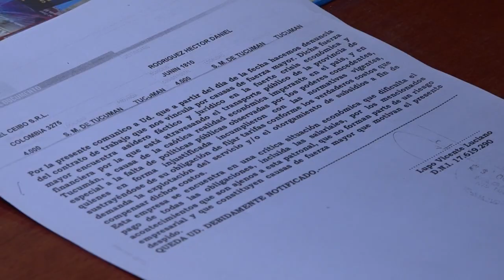Crisis en el transporte: UTA podría realizar un paro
Desde UTA (Unión Tranviarios Automotor) informaron que hubo 150 despidos en el sector del transporte público de colectivos la semana pasada. Aseguran que, si no se resuelve la situación, podrían tomar medidas de fuerza.